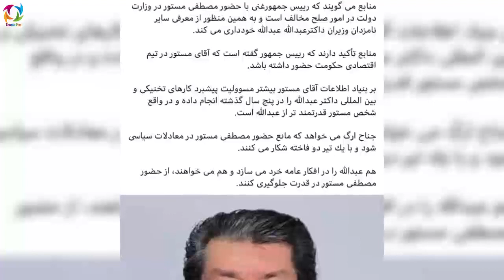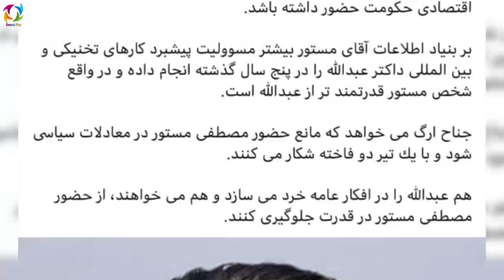بازی سیاسی عبدالله با غنی آغاز شد : جـ/ــنــ/ـگ غنی و عبدالله بر سر کابینه هنوز هم ادامه دارد